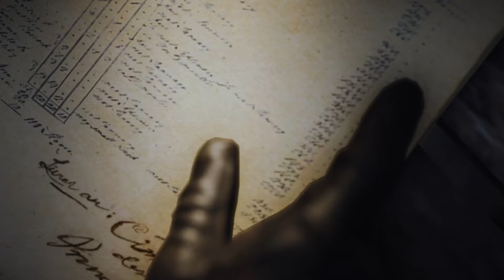ASSASSINATE LAFRENIERE | ASSASSINS CREED UNITY | GAMEPLAY | PART 10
IF YOU LIKED THE GAMEPLAY VIDEO,